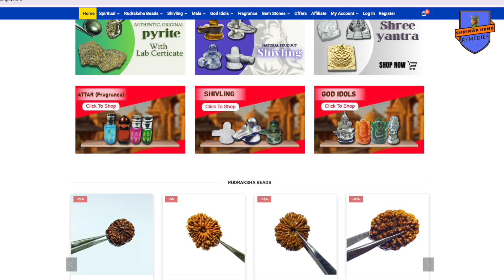17th अक्टूबर राशिफल 2024 / मेष से मीन राशि/ 17th oct'24 Rashiphal //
17th अक्टूबर राशिफल 2024 / मेष से मीन राशि/ 17th oct'24 Rashiphal

आज का राशिफल 17 अक्टूबर 2024: जानें सभी राशियों का दैनिक राशिफल हिंदी में। इस वीडियो में हम आपको बताएंगे कि मेष, वृषभ, मिथुन, कर्क, सिंह, कन्या, तुला, वृश्चिक, धनु, मकर, कुंभ, और मीन राशियों का आज का दिन कैसा रहेगा।"

"Today's Horoscope 17 oct 2024: Know the daily horoscope for all zodiac signs. In this video, we will tell you how the day will be for Aries, Taurus, Gemini, Cancer, Leo, Virgo, Libra, Scorpio, Sagittarius, Capricorn, Aquarius, and Pisces."

17th अक्टूबर राशिफल 2024 / मेष से मीन राशि/17th oct'24 Rashiphal //
त्रिग्रही योग का राशियों पर प्रभाव,
त्रिग्रही योग,
trigrahi yog
Daily Rashifal
राशिफल का मतलब क्या होता है
12 राशियों के अक्षर कौन कौन से हैं
Gemini Rashifal
Cancer Rashifal
Leo Rashifal
Sagittarius Rashifal
aries horoscope
taurus horoscope
capricorn horoscope
free horoscope
तुला राशि में क्या पहनना चाहिए
तुला राशि के लिए शुभ रंग कौन सा है
Capricorn Rashifal
Aquarius Rashifal
Pisces Rashifal
सबसे शक्तिशाली राशि कौन सी है
कौन सी राशि के लोग धनवान होते हैं?
17th अक्टूबर  2024 राशिफल,
17th अक्टूबर Rashifal,
17th अक्टूबर  2024
17th अक्टूबर  aaj ka rashifal,
17th अक्टूबर rashifal,
17th अक्टूबर  aaj ka rashifal,
17th अक्टूबर  rashifal, 2024,
17th अक्टूबर  aaj ka rashifal,
17th अक्टूबर  rashifal,
 2024 in hindi rashiphal
17th अक्टूबर  aaj ka rashifal,
october rashifal, 2024,
Horoscope in Hindi,
कौन सी राशि अच्छी चल रही है
 2024 राशिफल
वृषभ राशि आज का राशिफल , Vrishabh Rashi Aaj ka rashifal
वृश्चिक राशि आज का राशिफल , Vrishchik Rashi Aaj ka rashifal
धनु राशि आज का राशिफल , Dhanu Rashi Aaj ka rashifal
कौन सी राशि की लड़कियां भाग्यशाली होती है
नाम से कैसे जाने कौन सी राशि है
मेष राशि वालों के भाग्य में क्या लिखा है
कौन सा नाम किस राशि में आता है
मेष से मीन आज का राशिफल 2024
मकर राशि आज का राशिफल , Makar Rashi Aaj ka rashifal
कुम्भ राशि आज का राशिफल , Kumbh Rashi Aaj ka rashifal
मीन राशि आज का राशिफल , Meen Rashi Aaj ka rashifal
मेष राशि 2024 में क्या होने वाला है
Daily Prediction
Zodiac Sign
तुला राशि के शुभ दिन कब आएंगे?
Astrology Today
daily astrology
today rashifal hindi